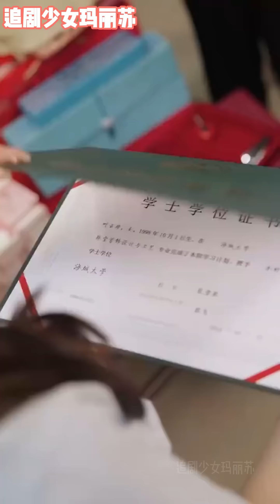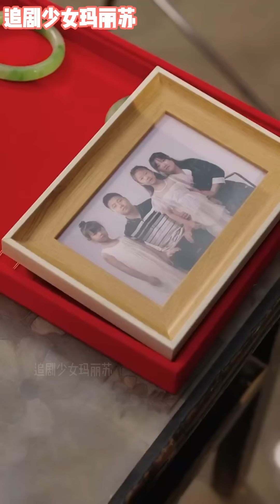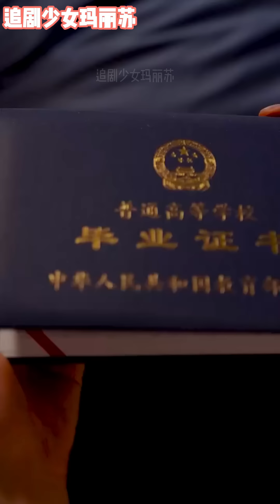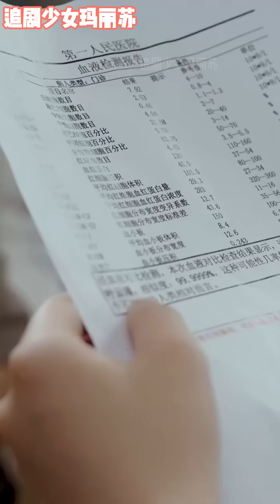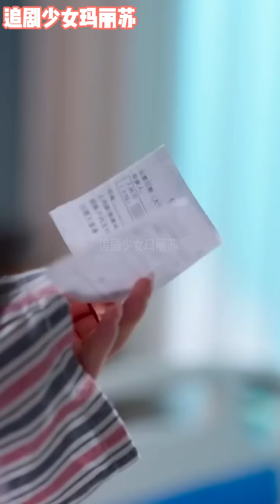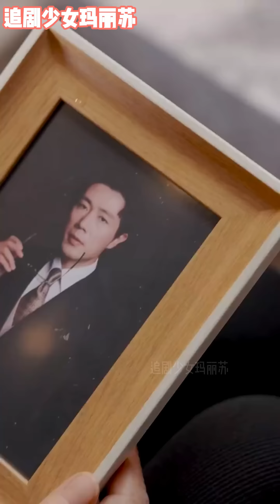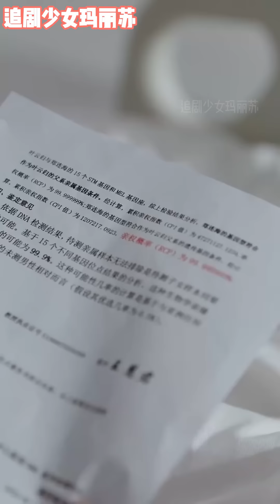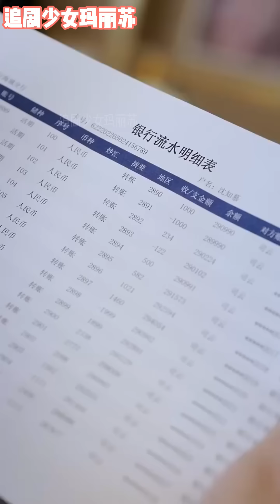💕叶云归在打工时遇到总裁沈知暮，两人意外发生关系，沈知暮留给叶云归的传家戒指被她养父母的亲生女儿叶云瑾抢走，叶云瑾被沈知暮当成那晚的女孩带回家。《沉暮不知归处》nmzl